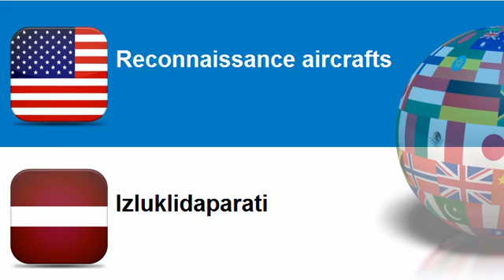Learn Latvian = Topic = Military aircrafts